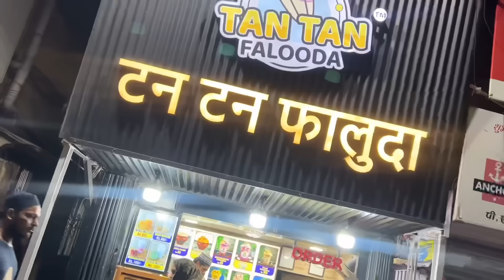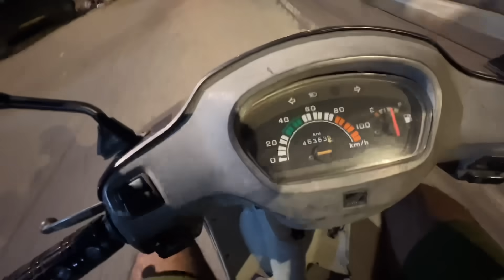Mumbai Aate hi Itna Bada Accident Ho Gaya 😳 Family Darr Gayi 😭